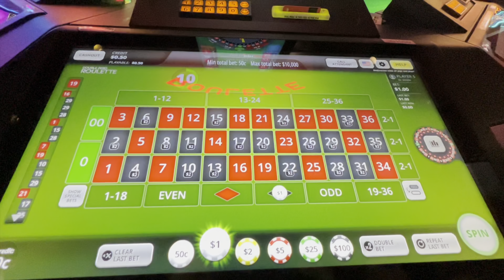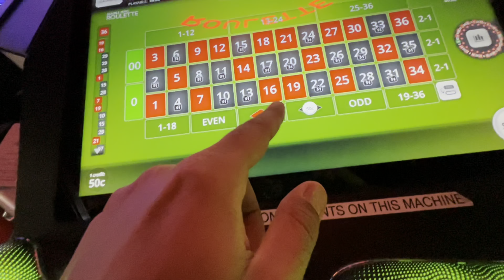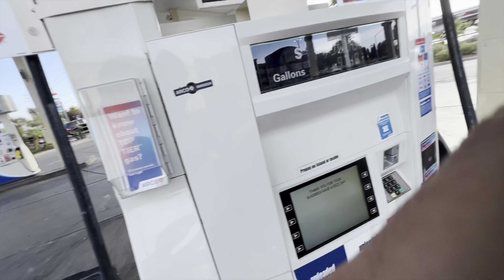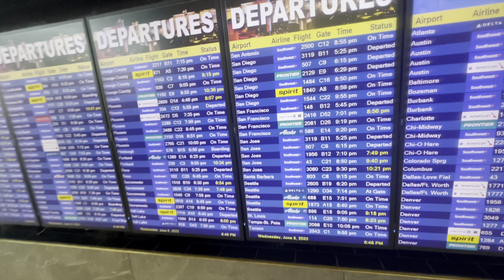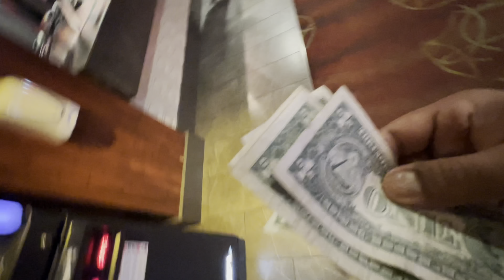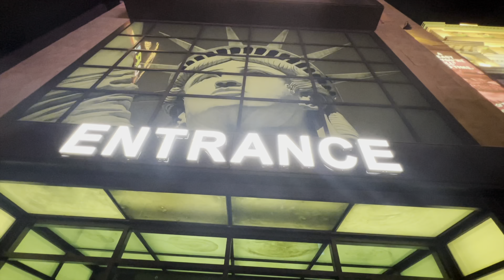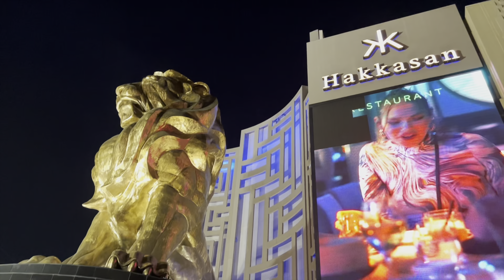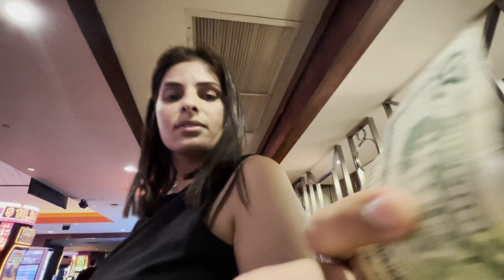VEGAS se Raato Raat Nikla Pada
Today we explored some more of Vegas after droppingour rental car. We tried our luck in Casino and as they say only Casino owners make money in a Casino.